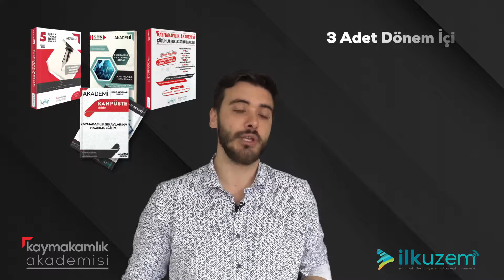Kaymakamlık Eğitimi'nde Neler Yapıyoruz? | Kaymakamlık Eğitim Detayları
Kaymakamlık eğitimimizin detaylarını sizlerle paylaşıyoruz.